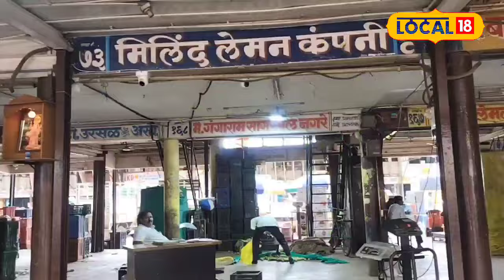Lemon Price: पुण्यात पेट्रोलचा भावात मिळतोय लिंबू! ऐन पावसाळ्यात उच्चांकी दर, काय आहे कारण?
Lemon is very beneficial for health. Lemon, without which many people's meals are not complete, is currently fetching good prices. In Pune's Gultekdi market yard, good quality lemons fetch Rs 90 per kg. Due to high rainfall this year, it is seen that it has affected the arrival of lemons.

लिंबू हे आरोग्यासाठी अत्यंत फायदेशीर आहे. अनेकांचे जेवण ज्या लिंबाशिवाय पूर्ण होत नाही त्या लिंबाला सध्या चांगलेच दर मिळताना पाहायला मिळत आहे. पुण्यातील गुलटेकडी मार्केट यार्डमध्ये चांगल्या लिंबाला 90 रुपये किलो दर मिळत आहे. यंदा पाऊस जास्त असल्यामुळे लिंबाच्या आवकवर त्याचा परिणाम झालेला पाहायला मिळत आहे.